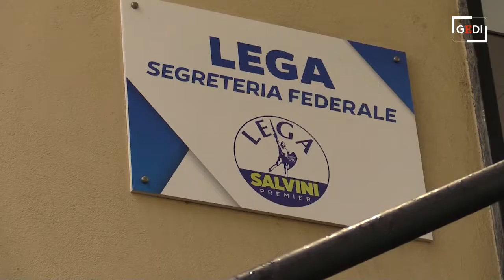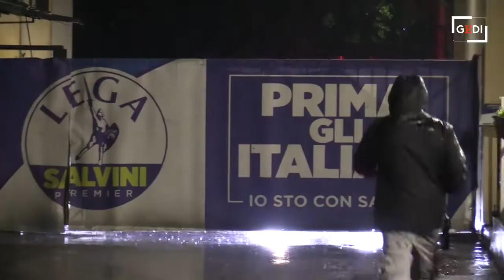Amministrative 2021, clima mesto nella sede della Lega: tensioni, pioggia e tanti no-comment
Già pochi istanti dopo le prime tendenze si è capito che in via Bellerio, la sede della Lega, sarebbe stata una giornata difficile. Pioggia intensa e tanti no-comment. La musica che anima la sala stampa fa da duro contrasto a risultati che, soprattutto nelle grandi città, lasciano l'amaro in bocca ai vertici del partito. Nessuno dei big arrivati - Borghi, Crippa, Calderoli - rilascia dichiarazioni, né entrando né uscendo. Giancarlo Giorgetti non c'è. "Abbiamo vinto a Biassono in provincia di Monza", dice Fabrizio Cecchetti, deputato e coordinatore della Lega Lombarda. Un commento che più che di vittoria sembra avere il sapore della beffa. Salvini intanto è chiuso nei suoi uffici. Rilascia interviste ma solo concordate ed evita di scendere in sala stampa fino a dopo le 20. Alla fine arriva, ma rilascia una dichiarazione senza prendere domande: "Come centrodestra dobbiamo riflettere sui tempi di scelta dei candidati che però - dirà - non scaricherò mai. A novembre sceglieremo quelli per le prossime amministrative" .di Andrea Lattanzi